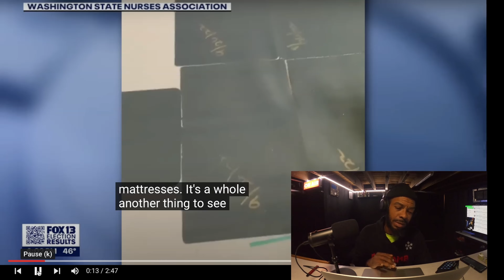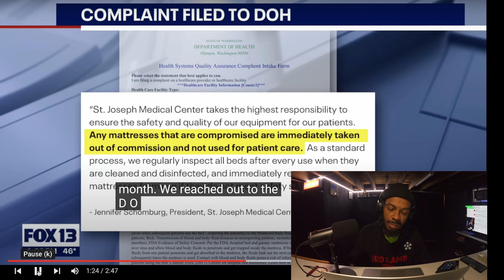SOGGY HOSPITAL BEDS OOZE BODILY FLUIDS!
QUESTIONABLE PRACTICES OF THIS TACOMA HOSPITAL